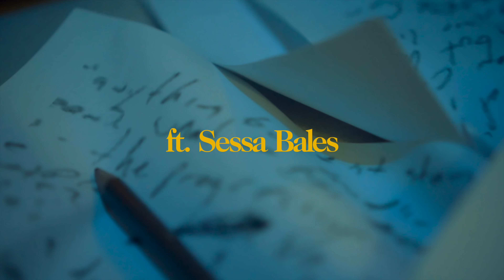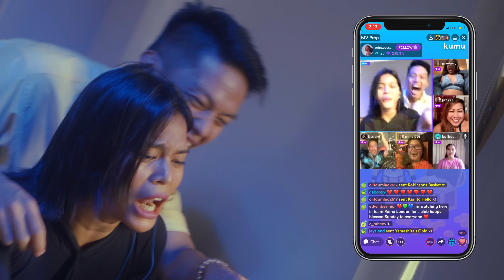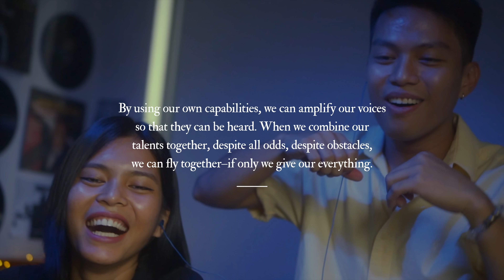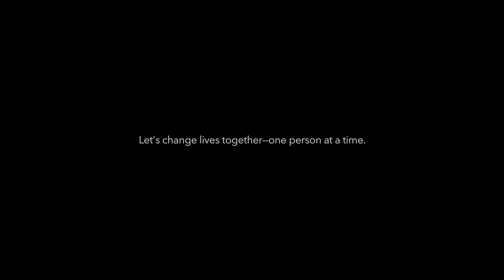JM Bales - My Everything (Official Video) ft. Sessa Bales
Art Direction: Charlotte Tenedero, Sebastian Valderrama

Production Assistants:
Gabriel Infante

Producers: Jayson Ribao, Gazel Correia, Prima Laureta, Marc Pagtulingan, Teofilo Pardo, Mailyn Dulay